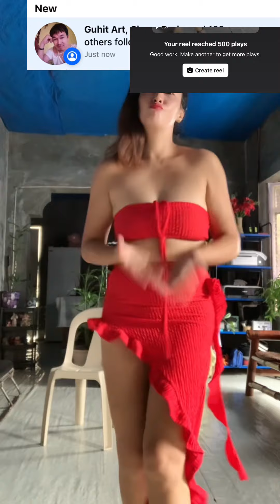SABAYAN NATIN ANG TUGTUG AT SAYAW TAYO GALAWAN NI DAWNIZA